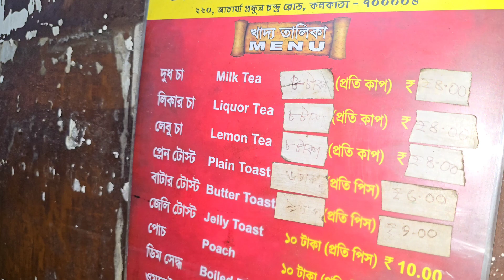Kolkata's 104 Years Old Heritage Cafe || North Kolkata Breakfast || Kolkata Street Food Tour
In Today's Vlog I Am Exploring Kolkata's Oldest Cafe (Chai Adda) National Economic Restaurant And Sharing My Personal Experience ||
I Hope You Have Enjoyed Today's Vlog 🤗💙

⚫️Kolkata's Street Food Tour
⚫️Kolkata Street Food
⚫️Kolkata's Oldest Restaurant
⚫️National Economic Restaurant Kolkata
⚫️Kolkata Oldest Cafe
⚫️North Kolkata Street Food Tour
⚫️North Kolkata Breakfast
⚫️Heritage Restaurant In Kolkata
⚫️Kolkata's Best Vegetarian Restaurant
⚫️Kolkata Street Food
⚫️Kolkata's Cheapest Restaurant
⚫️Kolkata Food Vlog
⚫️Family Restaurant In Kolkata
⚫️Budget Restaurant In Kolkata
⚫️Kolkata's Best Idli And Dosa
⚫️Viral Street Food Of Kolkata
⚫️Indian Street Food
⚫️Kolkata South Indian Cafe For Family

⚫️Host Shadan Mubarki
⚫️Camera Nabila Mubarki
⚫️Editing Shadan Mubarki

Our Official Instagram Page: Nabila Shadan Vlogs.